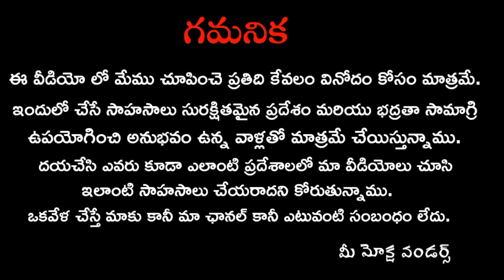!! సగంలో ఆపేసిన దెయ్యాల బంగ్లా లో దడ పుట్టిస్తున్న దయ్యాలు!! real telugu story!! moksha wonders!!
మా వీడియోస్ గనుక మీకు నచ్చినట్లైతే మర్చిపోకుండా సబ్స్క్రైబ్ చేయండి ఫ్రెండ్స్. అలానే గంట గుర్తు ని కొట్టండి.
అలా చేస్తే మేము చేసే ప్రతి వీడియో మీకు ఈజీగా వస్తుంది. మీ సపోర్ట్ మాకు ఇలానే ఉండాలి అని కోరుకుంటూ మీ మోక్ష వండర్స్

TerrifyingGhostHuninginTelugunewghostvideos2021# ismartvinodvlogs# ismartbharathivlogs# adhireddybigbossvedeios#kavithanagavlogs#mudhravedeos#villagevihari#swathivarun#katthistarallagadda#bigbosslatestepisodes#sunnyarmy#realghosthuntingvedeois#